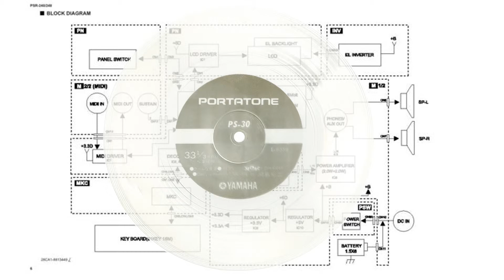Enjoy PORTA TONE. PS-30 ‎– RYDEEN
Label:YAMAHA ‎– E-6036 (SH680043)
Format:7inch Flexi disc

Country:Japan
Released:1981?
Genre:Techno

Tracklist
Track 2:Rydeen

Arrangement & performance:Yuji Kawashima（川島裕二）

*This is an appendix to the book.